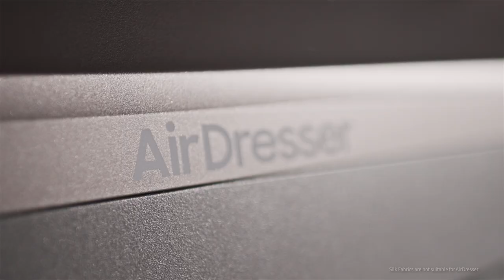Samsung AirDresser: Sanitize and refresh your clothes everyday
Keep your clothes fresh and clean anytime without washing. The new Samsung AirDresser uses powerful steam & air to dust off, deodorize, gently dry and sanitize your clothes. It even smooths out wrinkles. Truly a new way of clothing care.

or Amazon India or Flipkart